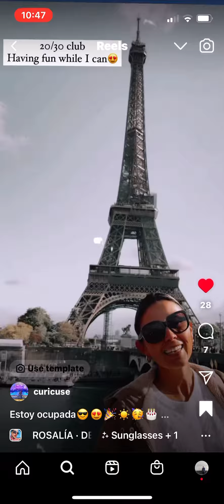Despechá fun!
Fun in France!!